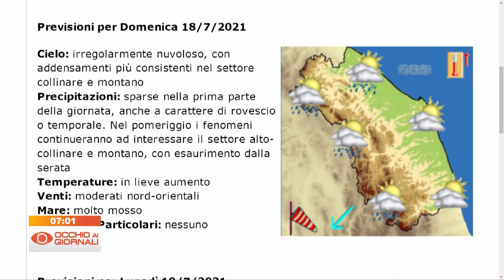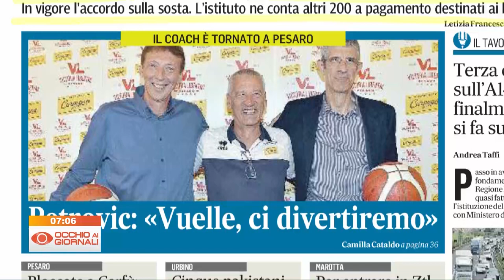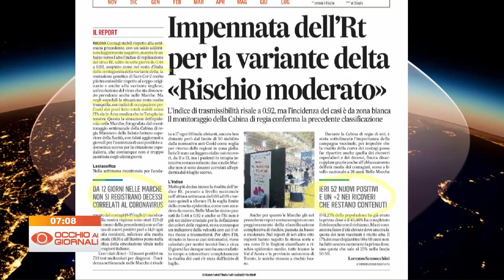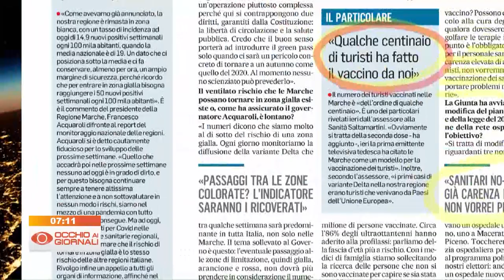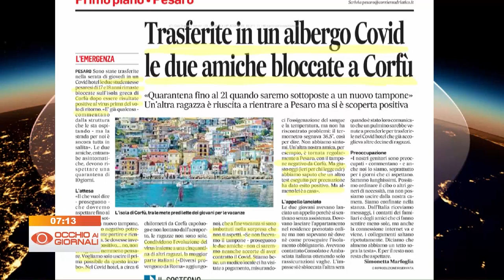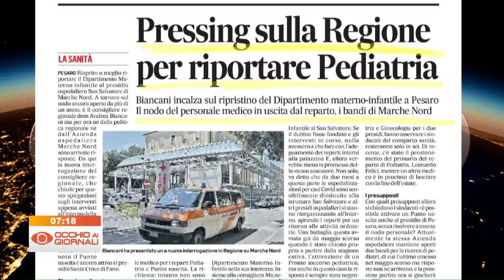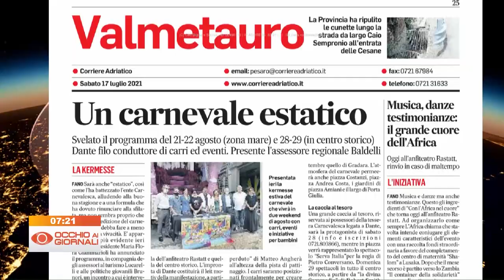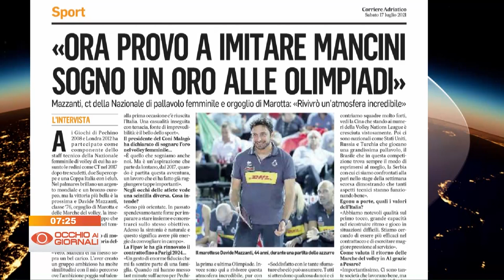Occhio ai Giornali 17 luglio 2021